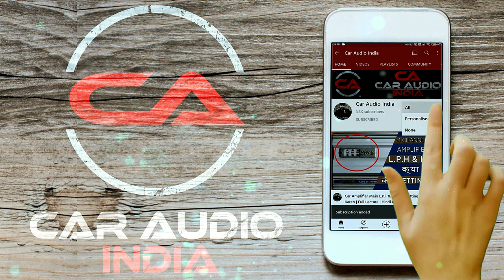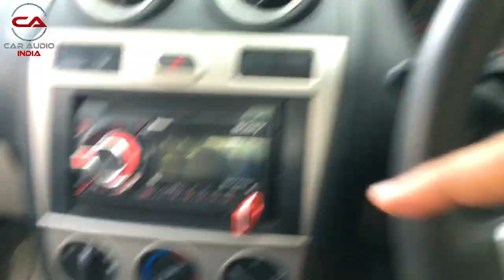How To Run Home Theatre in Car | Will Works or Not ? | Full Informative Video | Car Audio India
►In This Video I Will Shwoing How To Run Home Theatre in Car. You Must Watch Previous Videos & Never Miss It Again.

JBL A1300HI 1300W 12" (300mm) Subwoofer
Sony XS-NW12002 12-inch Woofer
JBL A1500HI 1500W 12" (300mm)
Kenwood KFC-MW3000 Black Rear Subwoofers
Pioneer TS-A250D4 10" Dual 4 ohms Voice Coil Subwoofer
Sony XS-NW1202S Box Subwoofer

Worldtech WT Front Basstube 8001BST (3500Watts)
JBL GT-X1300THI Bass Tube
JBL GT-X1500THI 12-inch Bass Tube
JBL GT-X1400THI Bass Tube
Rockford Fosgate rf-1400t Basstube

Sony XM-N1004 in-Car Amplifier
JBL Stage A9004-4 Channels Amplifier
Sony XMN502 2/1 Channel 500-Watt Amplifier
Kiano Lethal 2 Channel High Power Amplifier
Pioneer 4 Channel Amplifier GM-E7004
Pioneer GM-A3702 2 Channel Amplifier
Pioneer GM-D1004 400W 4-Channel
JBL Stage A6004-4 Channels Amplifier
JBL Stage A6002-2 Channels

JBL GX-A3001 - Mono
Sony XM-GS100 Mono Amplifier
JBL CLUB-5501 Mono Car Amplifier

Songbird 6''x9'' Oval 500W Max 3 Way
Infinity Reference REF-9633IX 6x9 3-Way
Infinity Alpha 6930 450 WATTS 6 * 9 Oval 3-Way Speaker
Rockford Fosgate Prime Oval Speaker R1693

Pioneer TS-R6951S 3 Way Coaxial Speaker
Sound Boss Rear 6X9 INCH Oval 3-Way Coaxial Car Speaker
Sound Fire Performance Series SF-6989 Co-Axial Car Speakers
Songbird 6''x9'' Oval 500W Max 3 Way Super BASS Coaxial Car Speaker
Songbird 6 Inch 260W Max Dual SB-B16-15 Coaxial Car Speaker

Sony DSX-A110U Car Stereo USB/AUX/FM, Black
DULCET DC-F30X
Kiano K8000 Single Din
Dulcet DC-D9000X 220W
Sony DSX-B700
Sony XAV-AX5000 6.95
Sony MEX-N4300BT
Pioneer MVH–S129UB Car Stereo
Pioneer MVH-S219BT Car USB Stereos USB/BT/AUX/Radio
Pioneer AVH-G219BT Car Stereo
pioneer AVH-X1890DVD
Pioneer AVH A219BT Monitor RDS AV Receiver
Pioneer DEH-S1090UB CD RDS Receiver
Kenwood DMX1025BT 6.8"
JVC KW-V11 6.2-incehs Touch screen System
JVC KW-X830BT 2-DIN Digital Medial Receiver

Kiano Bassface Amplifier Wiring Kit
8 Guage Wiring Kit/Car Amplifier
CS GLARE Car Amplifier Wiring Kit
Car Amplifier Wiring Kit